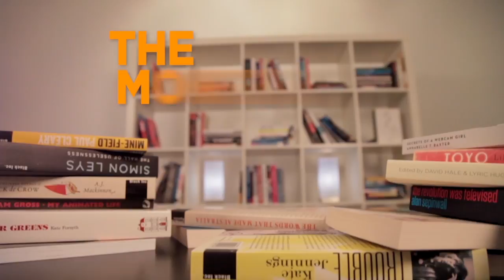The Monthly Book: Erik Jensen on 'Acute Misfortune'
Ramona Koval talks to The Saturday Paper's editor Erik Jensen on "Acute Misfortune", his biography of the late artist Adam Cullen.